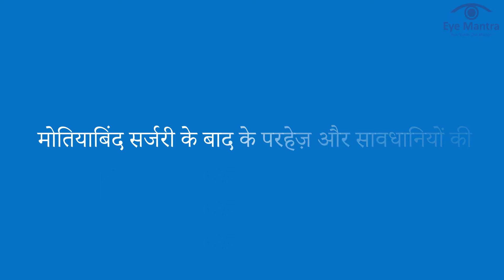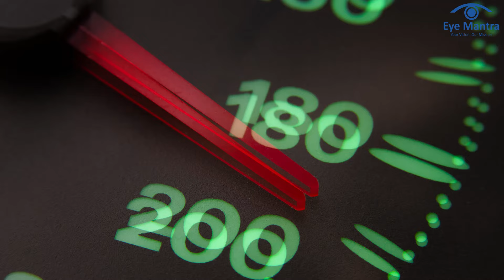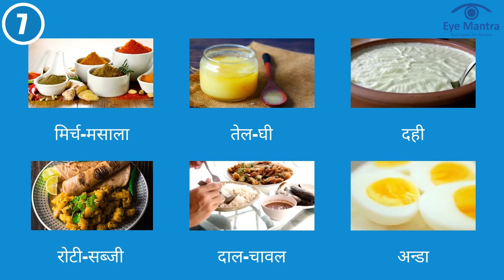मोतियाबिंद सर्जरी के बाद की सावधानिया और परहेज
Call for any Queries: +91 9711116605
Updated 2023- This video is about Complications and Precautions after Cataract Surgery, in this video, Dr. Shweta Jain will Explain the Precautions and complications of cataract surgery.

⏱ TIME-STAMPS

0:00 मोतियाबिंद सर्जरी/ Cataract Surgery
1:12 मोतियाबिंद सर्जरी के बाद की जटिलताए/ Complications after Cataract Surgery
1:46 मोतियाबिंद सर्जरी के बाद के परहेज / Precautions after Cataract Surgery
6:19 आँखों का सर्वश्रेष्ठ हॉस्पिटल/ Best Eye Hospital in India

मोतियाबिंद सर्जरी के बाद के परहेज,  Precautions after Cataract Surgery,  मोतियाबिंद सर्जरी के बाद की तकलीफ़े